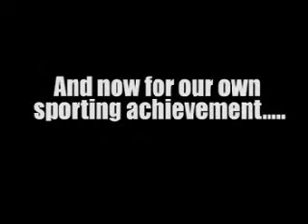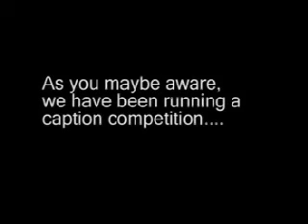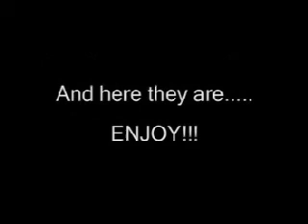Lings Racing, Honda 150hp Powerboat Winners 2007 Xmas video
Honda Formula 4-stroke David Cowley, Chris Jary & Paul Barkshire win 150 series. Xmas party video.